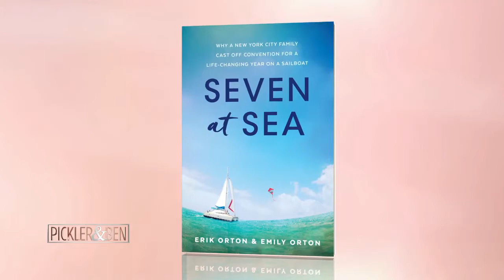Pickler & Ben - Erik + Emily Orton - sailing for a year as a family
Pickler & Ben sit down with Erik + Emily Orton to talk about their book "Seven at Sea" and learn about the life lessons they learned sailing for a year with their five children from the Caribbean back to their home in Manhattan.

Erik + Emily founded The Awesome Factory to help people go from drifting to navigating. Check it out at: